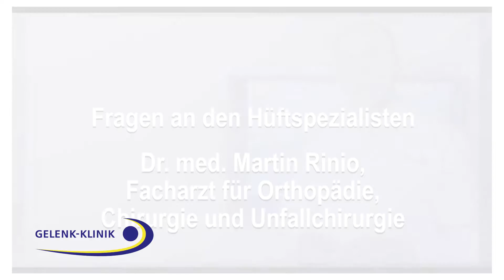Hüftarthroskopie: Minimalinvasive Operation des Hüftimpingements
Inhalt:
Wie können wir Hüftarthrose durch eine minimalinvasive Hüftarthroskopie vorbeugen?
Gerade mit der Arthroskopie und den minimalinvasiven Verfahren haben wir heute Möglichkeiten an der Hand, Störungen des Gelenks sehr früh zu behandeln, damit erst gar nicht eine Arthrose entsteht. Beispielsweise sei hier nur genannt die Behandlung des sogenannten Hüftimpingements, wo Fehlformen des Hüftgelenks zu einem frühen Stadium sich arthroskopisch behandeln lassen und man damit die Entstehung einer Arthrose verhindert.

Orthopädische Gelenk-Klinik
Alte Bundesstrasse 58
79194 Gundelfingen